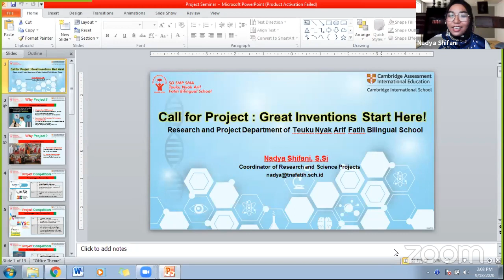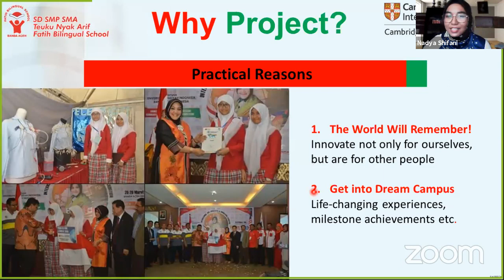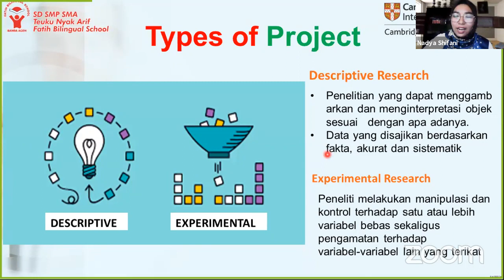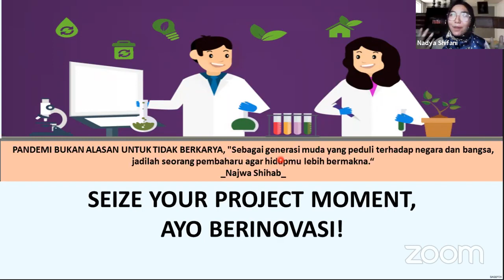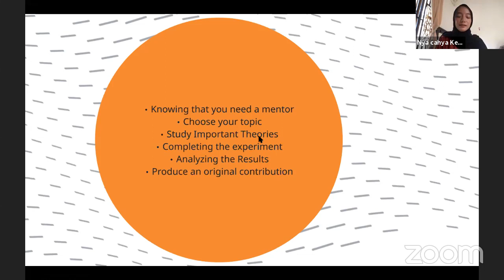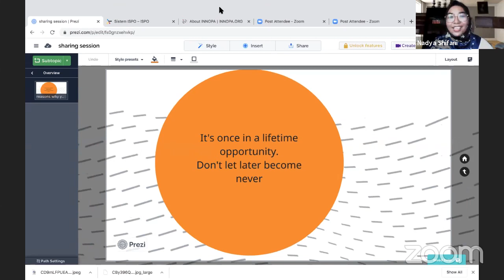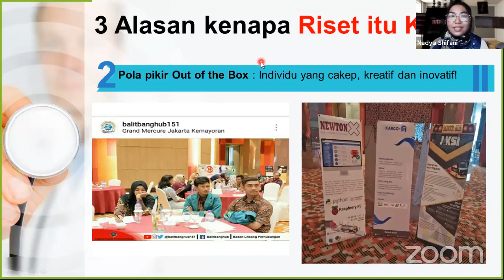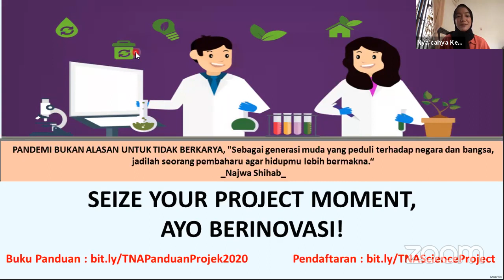Research and Project Seminar - Call for Project: Write to Innovate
by Ms Nadya Shifani & Ms Nya' Cahya Keumala, B.Sc. Arch.